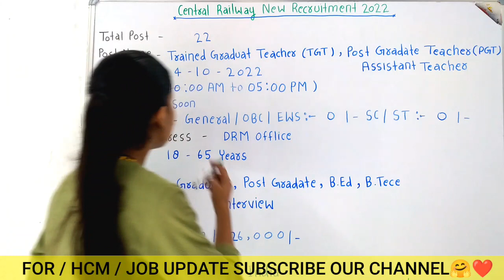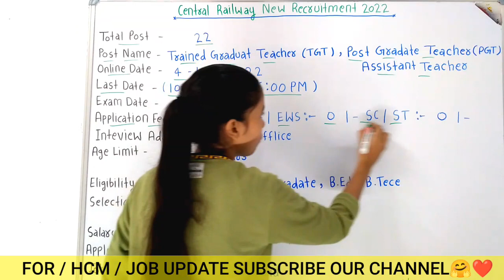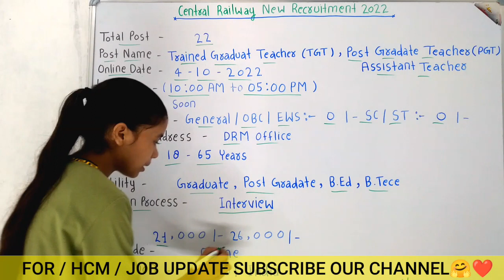Railway New Recruitment 2022 | TGT PGT New Vacancy 2022 | Assistant Teacher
railway vacancy 2022 july
railway jobs 2022 notification telugu
railway alp vacancy 2022 notification
railway jobs notification 2022 in telangana
railway jobs notification 2022 in app
tgt pgt new vacancy 2022
tgt pgt new vacancy 2022 by sudha
tgt pgt new vacancy 2022 chandra institute
tgt pgt new vacancy 2022 today
tgt pgt new vacancy 2022 commerce
tgt pgt new vacancy 2022 biology
tgt pgt new vacancy 2022 jharkhand
tgt pgt new vacancy 2022 target with alok
tgt pgt new vacancy 2022 physical education
tgt pgt new vacancy 2022 in telangana
assistant teacher vacancy 2022
school teacher vacancy 2022
school teacher vacancy 2022 in west bengal
assistant teacher_job_2022
school teacher jobs 2022
DSSSB assistant teacher vacancy 2022
army school teacher vacancy 2022
primary school teacher vacancy 2022

tgt-pgt online_batch2022 target_on
tgt pgt Itbiology_lower_botany_aamirsiddiqui_sir